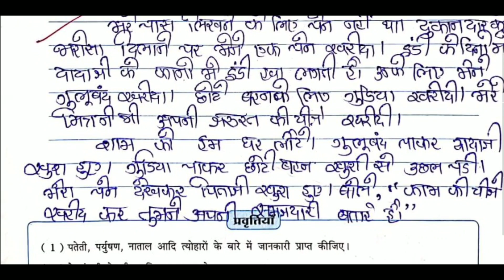Std 8 hindi ch 2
Idagah

Keep watching
Keep learning